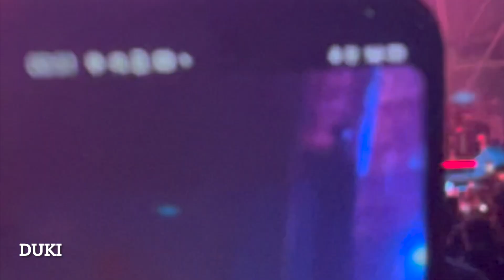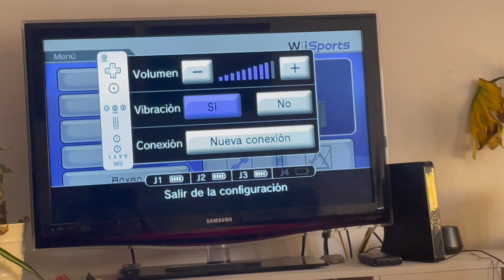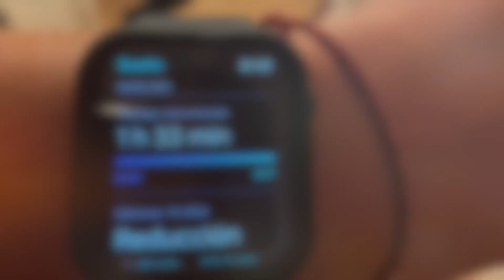Festival en Alicante (agosto 2023) | Vlog 4 Boombastic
Feliz 2024 a todos, Tardé en subir este video pero en este año se vienen videazos ya veréis.
Podeis encontrar a Sara en twitch como @hiaratw